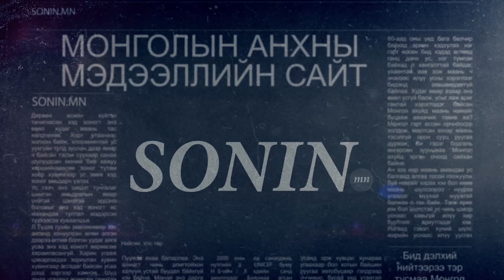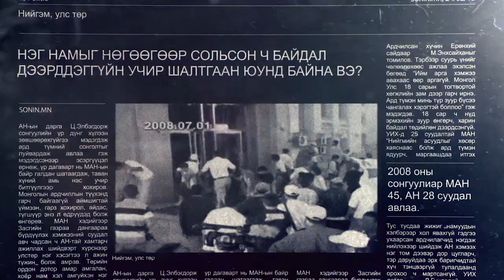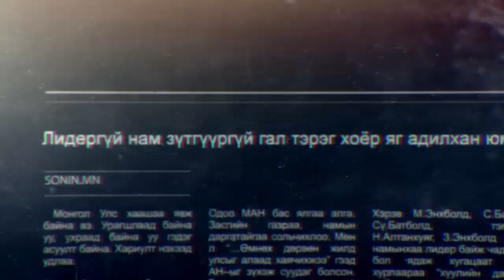Халхын голын дайны цэргийн урлаг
Шинжлэх ухааны доктор, профессор Х.Шагдарын "Халхын Голын Дайны Цэргийн урлаг" илтгэл